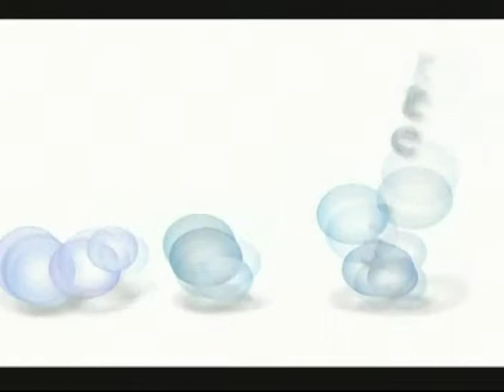Episode 46: Alzheimers Awareness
Christine Bunnell and Susan Antowiak of the Alzheimer's Association are the guests as they speak with Linda about the disease.